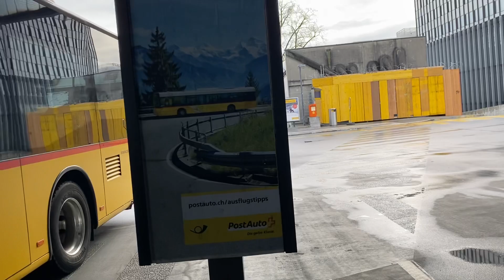Switzerland - Bus Depot Bern city